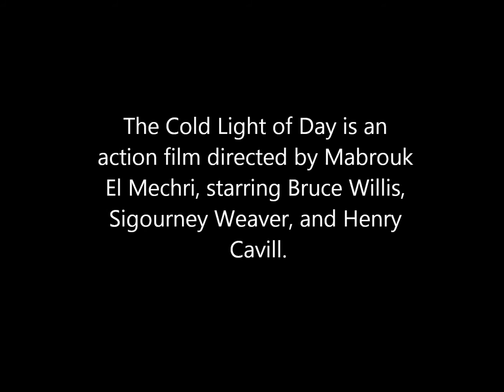Pain & Gain' Trailer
The Cold Light of Day is an action film directed by Mabrouk El Mechri, starring Bruce Willis, Sigourney Weaver, and Henry Cavill. Will Shaw arrives in Spain from San Francisco for a holiday he really doesn't want. He is picked up by his father, Martin, who works in various different countries for the government. In the evening, phone calls put Will in a bad mood and he decides to go fishing the next day. Will is still preoccupied with the phone calls, resulting in an accident which causes his brother's girlfriend to be hit on the side of the head by the sail. Will decides to swim into town to fetch medicine